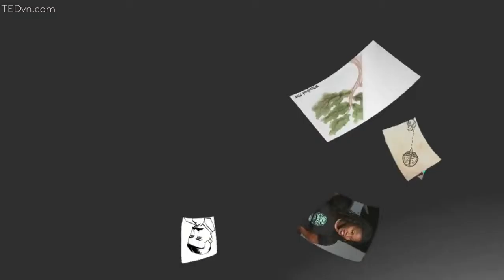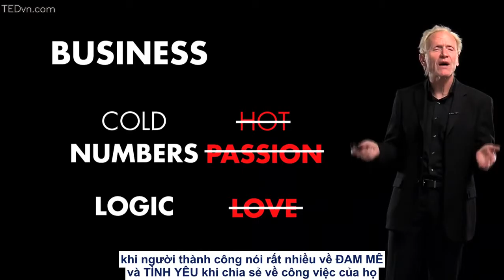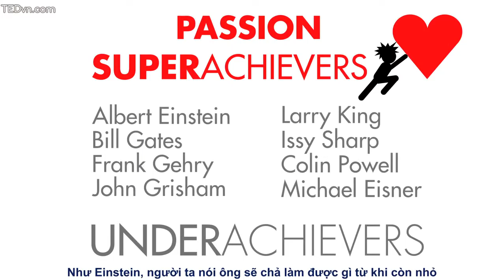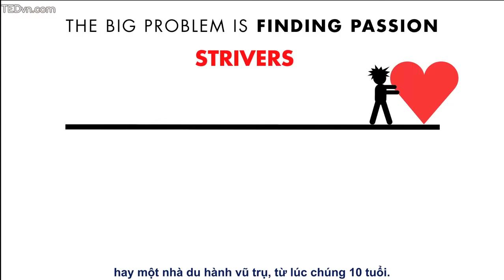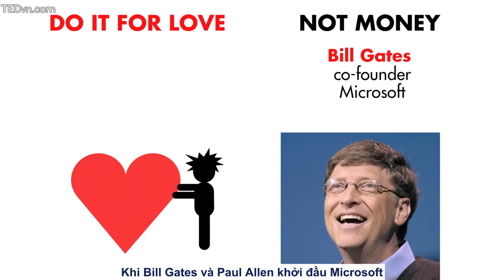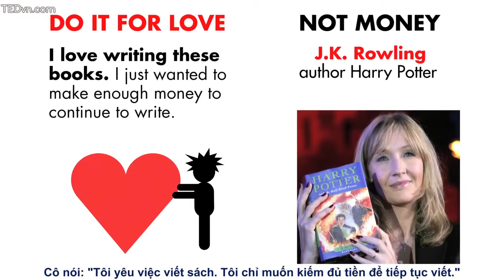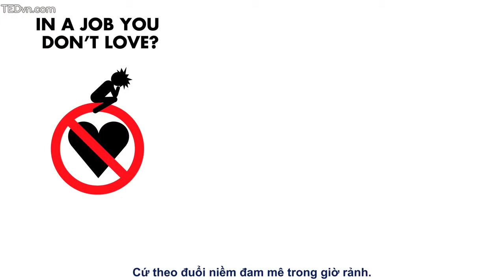TED Ed VietSub Sức mạnh của niềm đam mê Richard St John